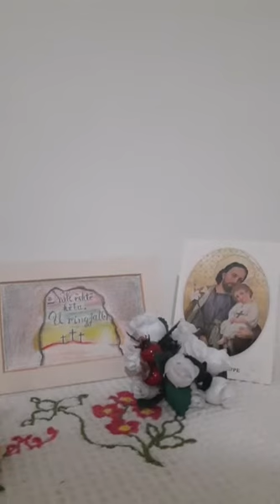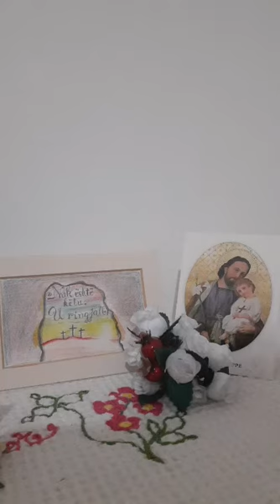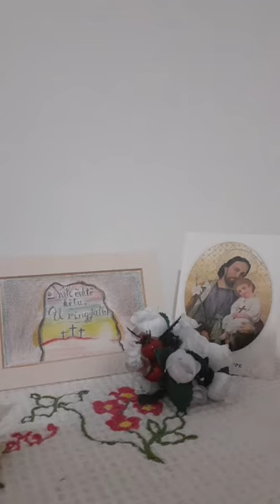Gezimet e Shen Jozefit: Rruzarja e medituar